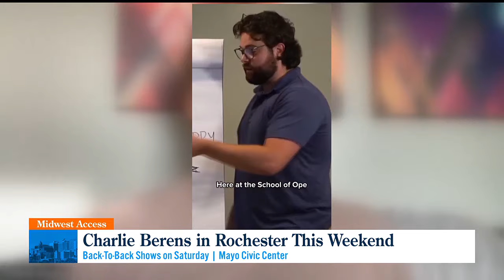Charlie Berens - Good Old Fashioned Tour Oct. 21